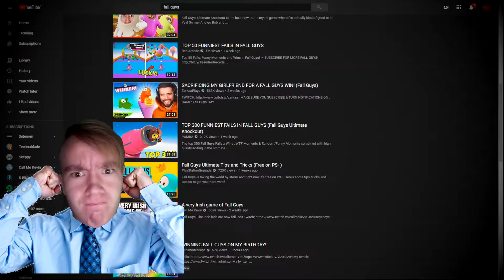Why private lobbies would *RUIN* Fall Guys: Ultimate Knockout!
Edited by me, myself and I